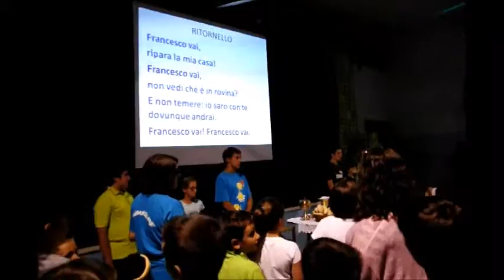Francesco Vai - Canti Religiosi - GREST 2015 - Tutti a Tavola - Graffignana